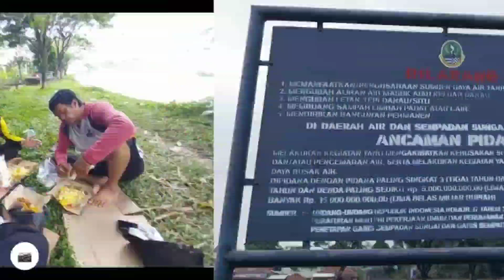bersepeda cijurey batukarut